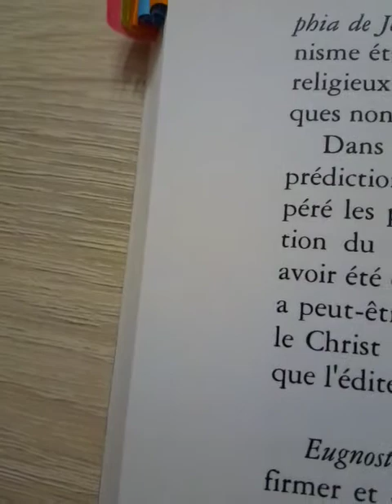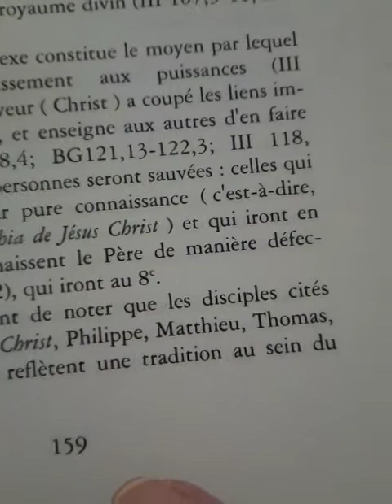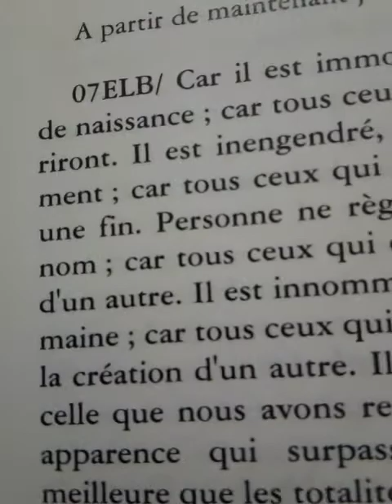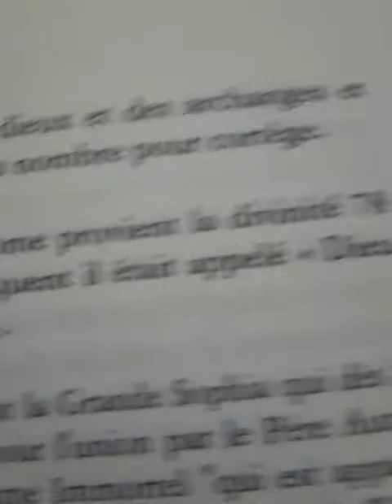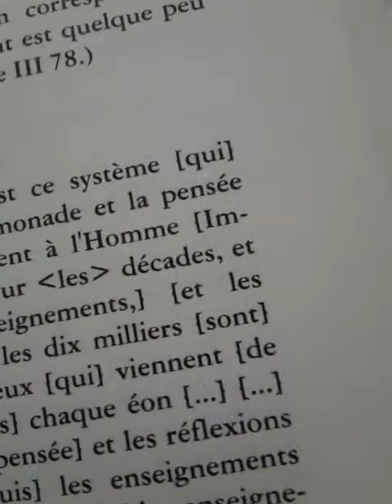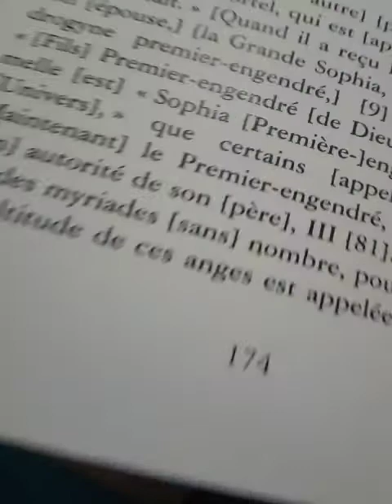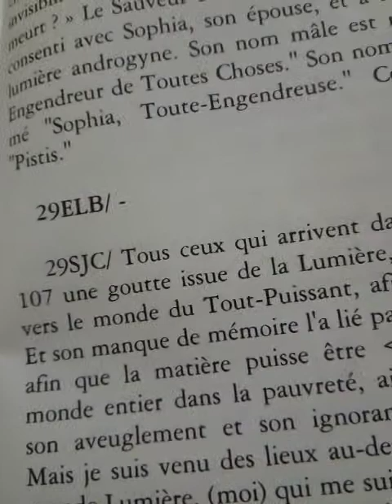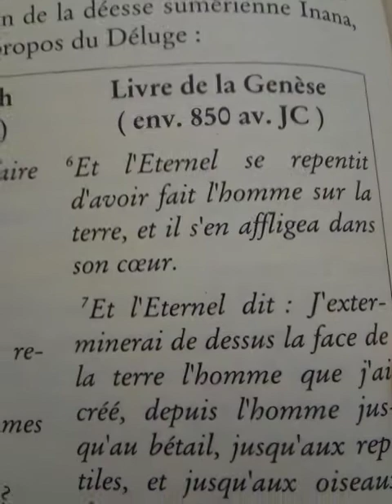extrait pour toi mon Rabbi LA SOPHIA de Jésus Christ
mon Rabbi je te mais un extrait sur youtube cars je peut plus t envoyé en privé sûre t on tél il envoie les vidéo comme photo sa fonctionne pas